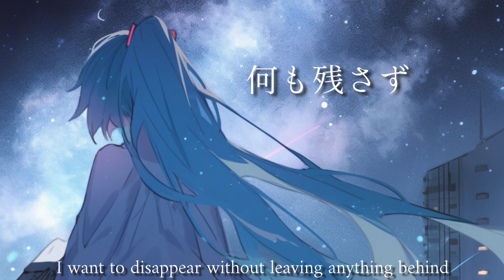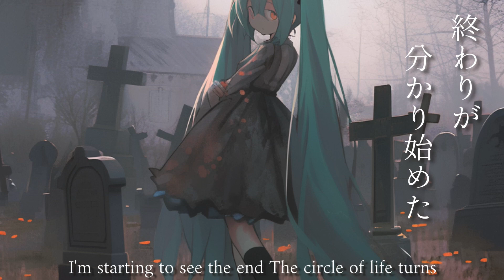森は包み込む優しく/初音ミク【オリジナル曲】The forest gently envelops me/Hatsune Miku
たまに最期のことを考えている
何も残さず消えたいよ

森に還ろう
木々に囲まれ
星の一部に生まれ変わる

終わりが分かり始めた
生命の輪 廻す

空が雨模様でもいい
大地を潤す恵
誰にもなれないことすら
森は包み込む優しく
Sometimes I think about my last moments
I want to disappear without leaving anything behind

Let's go back to the forest
surrounded by trees
Reborn as part of a star

I'm starting to see the end
The circle of life turns

It doesn't matter if the sky looks like rain
Grace that nourishes the earth
Even that I can't be anyone
The forest gently envelops me

『Google translation』
作詞:7310P
作曲:7310P
イラスト:nijijourney
動画:7310P